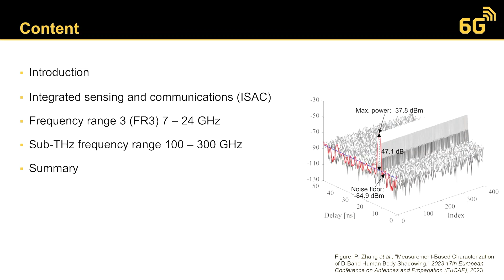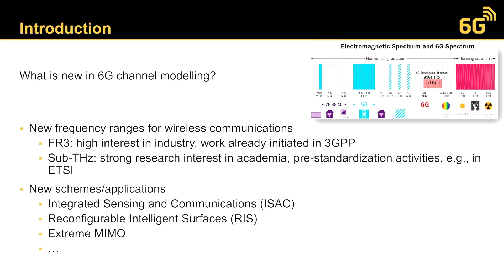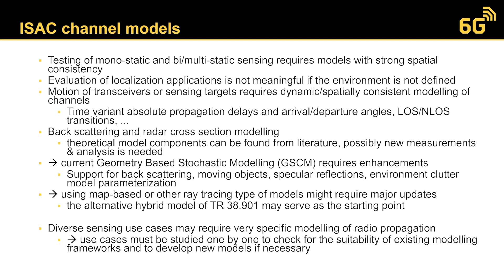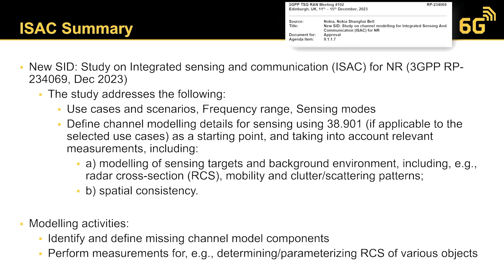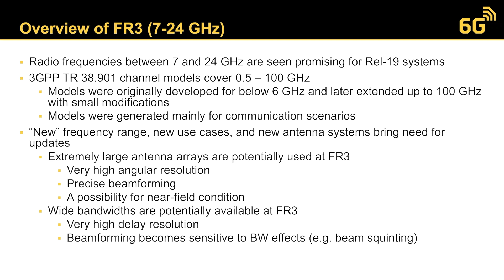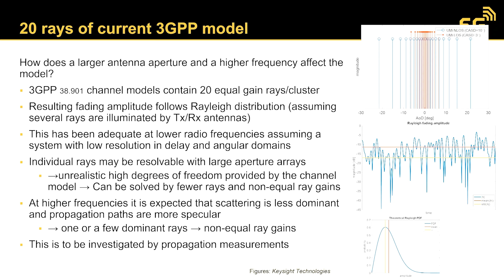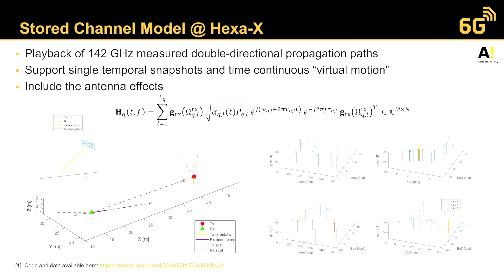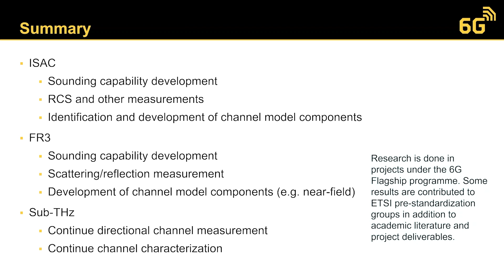What is Radio Propagation and Channel Modelling in 6G?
Join Pekka Kyösti, Research Director at Oulu University's 6G Flagship Programme, as he delves into the future of radio propagation and channel modelling for 6G technology. In this comprehensive talk, Kyösti covers the integration of sensing and communications, explores the new frequency range 3 (FR3), and discusses the advancements in sub-terahertz frequency ranges between 100 and 300 gigahertz. Discover how these developments are shaping the future of 6G, from improving engineering practices to enhancing system design and performance evaluation. Don't miss this deep dive into the physics, mathematics, and engineering behind the next generation of wireless communication.

Chapters
00:00:00 - Introduction to the Talk
00:00:15 - Pekka Kyösti's Background
00:00:45 - Overview of Talk Content
00:01:00 - Integrated Sensing and Communications in Channel Modelling
00:03:00 - Challenges and Innovations in 6G Channel Modelling
00:04:00 - The Concept of ISAC Explained
00:07:00 - Channel Modelling for ISAC
00:08:00 - Study Item on ISAC Channel Modelling by 3GPP
00:10:00 - Channel Modelling for Frequency Range 3 (FR3)
00:13:00 - Dynamic Channel Models and FR3 Evaluation
00:15:00 - Sub-Terahertz Frequency Range and Its Implications
00:19:00 - Summary and Closing Remarks